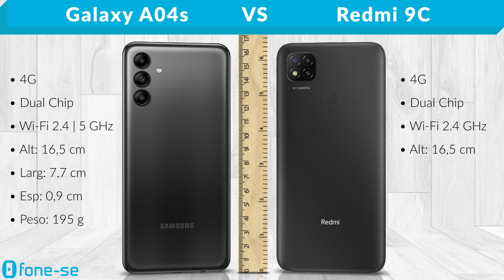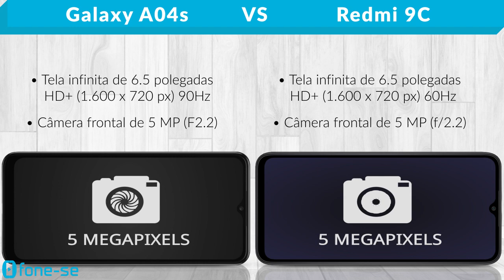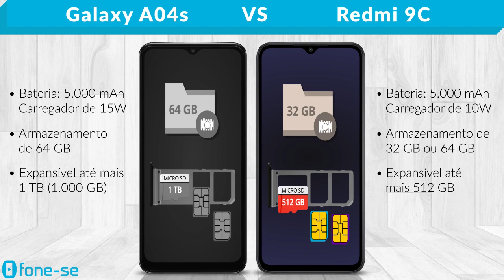A04s vs Redmi 9C (Comparativo & Preços)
Opções pra quem não quer gastar muito $. Confira a ficha técnica do Samsung Galaxy A04s e do Xiaomi Redmi 9C, uma comparação de tamanho exclusiva (3D), e muito mais.

Links para comprar:

(Redmi 9C)

Pergunta:
O que você acha de comprar hoje um celular com Android 10?